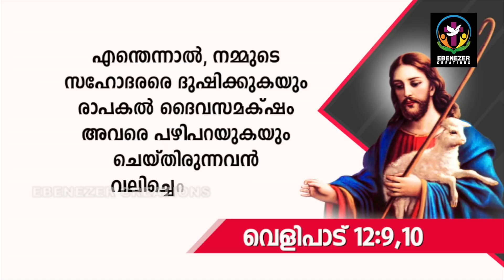ദൈവസന്നിധിയിൽ നമുക്ക് എതിരെ സംസാരിക്കുന്നവർ | Door of Grace | Episode 238